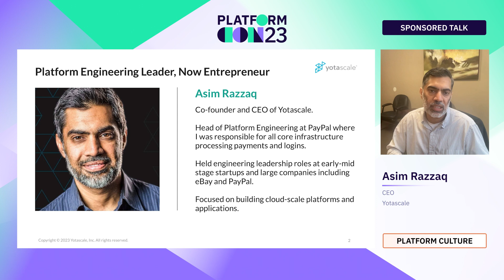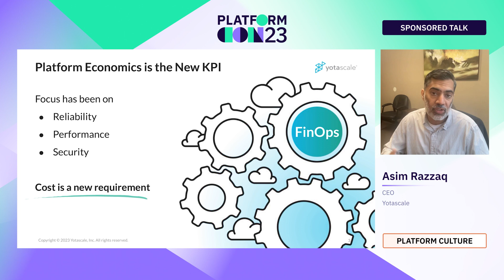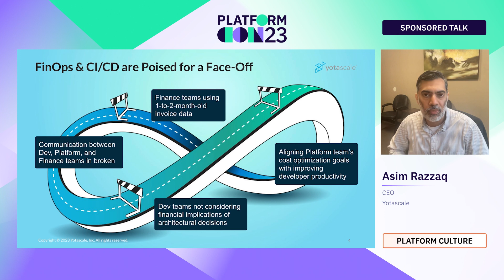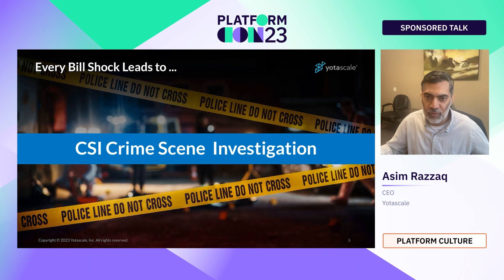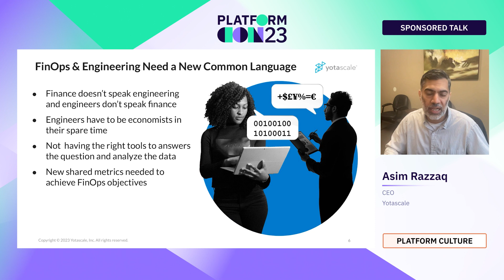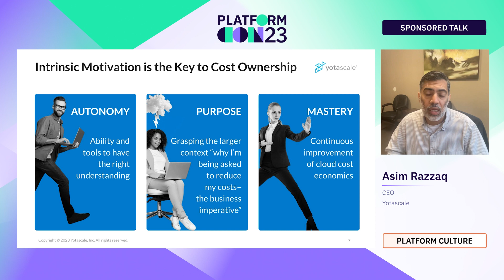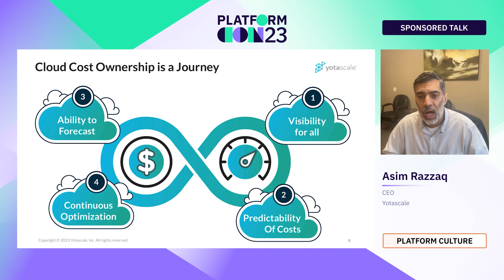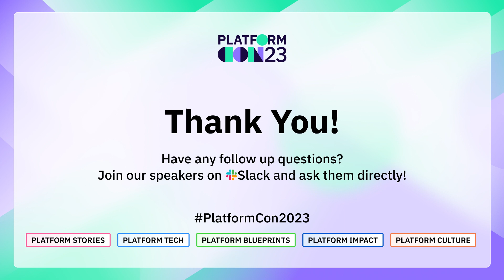Get FinOps right without destroying your agility | PlatformCon 2023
The new role of FinOps is key to managing cloud costs as companies implement digital businesses. Mis-implementing FinOps can destroy the agility of development teams and result in missed market opportunities. Asim Razzaq, the voice of podcast “Always An Engineer” and co-founder/CEO of Yotascale, has led amazing engineering teams at PayPal and eBay and will share his experience of how to get FinOps right.

Asim will share how to build a culture of cloud cost ownership that enables:
- Platform teams to manage self-service provisioning of cloud resources for their development teams
- Engineers to be cost-conscious and manage their own utilization of cloud resources
- Business leaders to know where their cloud resources are being spent relative to their business priorities and manage those priorities

Speaker: Asim Razzaq
CEO, Yotascale